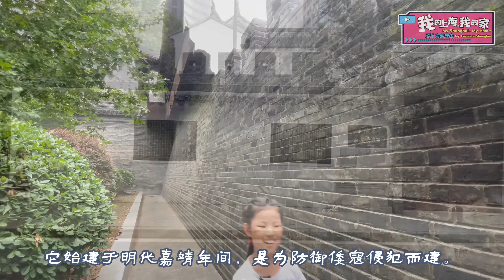My Favorite Shanghai 12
Why does Shanghai have a nickname called “Modu”, the Magic City? Shen Nai’er will show you the "walls" that symbolise Shanghai's spirits.